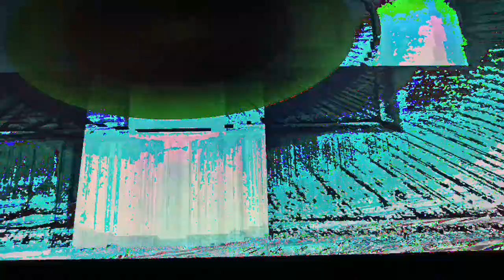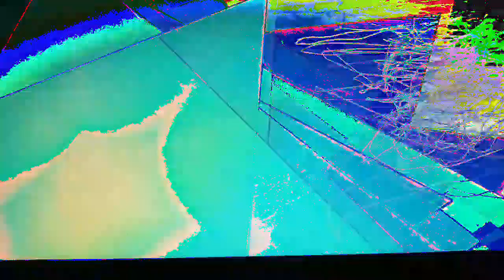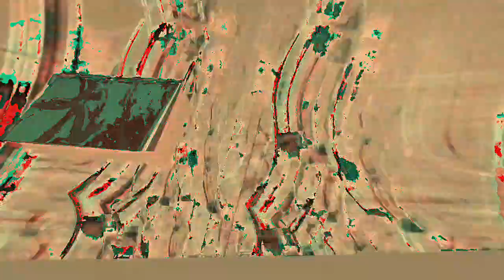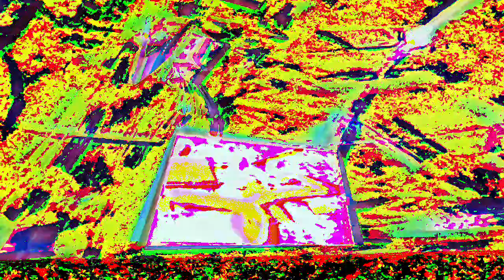[EPILEPSY WARNING] Movie 23 02 21 06h59m56s *Photosensitivity Warning*